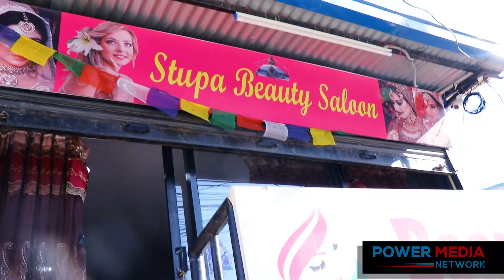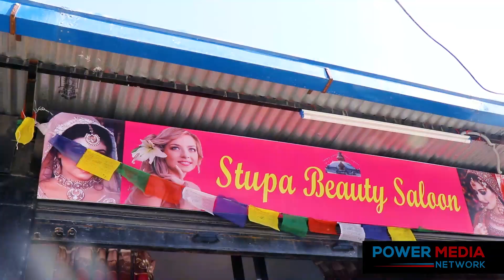कलिलै उमेरमा पार्लर सुरु गरेकी पुष्पन्जलीको कथाः कोठाबाट सुरु गरेको कामले यसरी पाईन् सफलता | Parlor